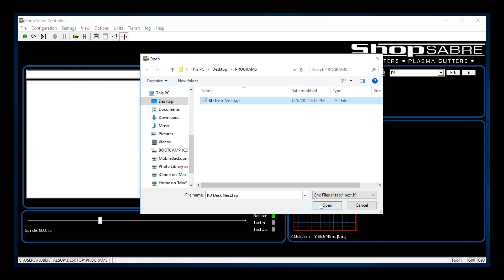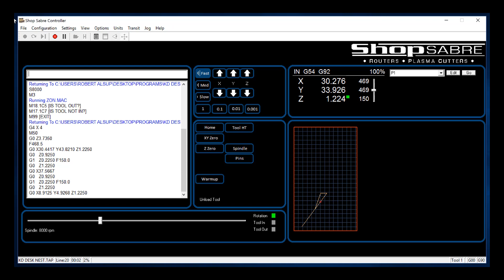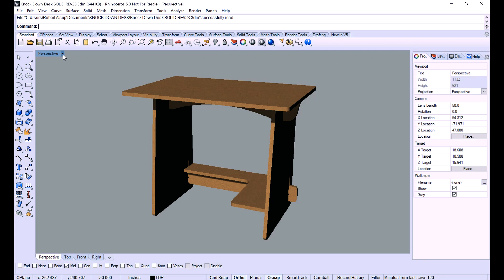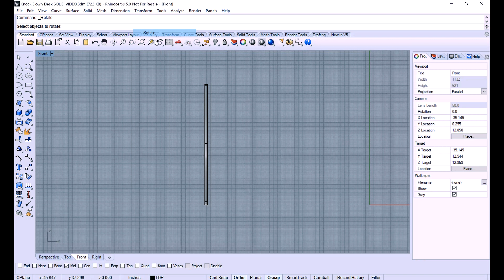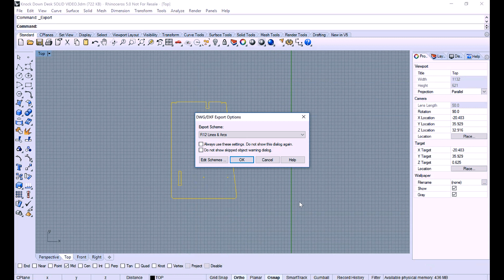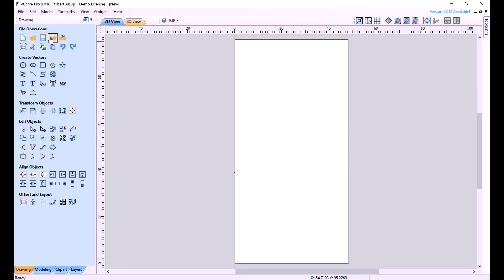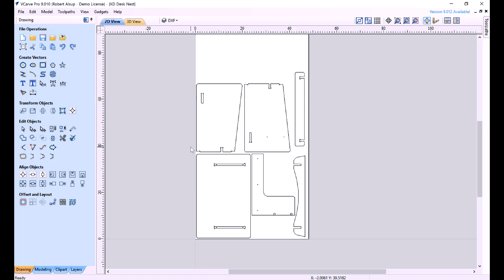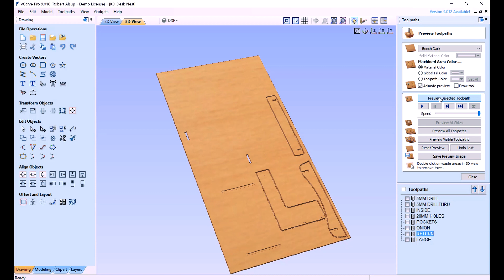ShopSabre CNC PRO Series - Knock Down Desk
Router bob walks around the ShopSabre PRO Series and creates a Knock Down Desk for use with the ShopSabre CNC Computer system.

Checkout the great features of the machine and the performance in action.